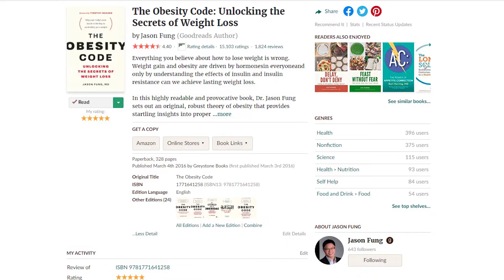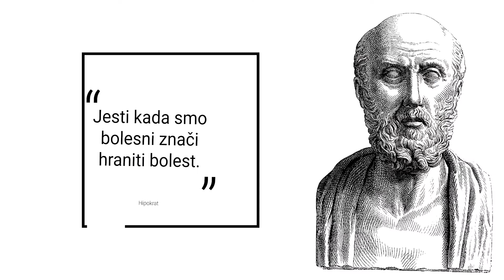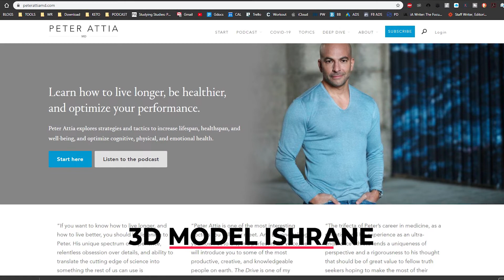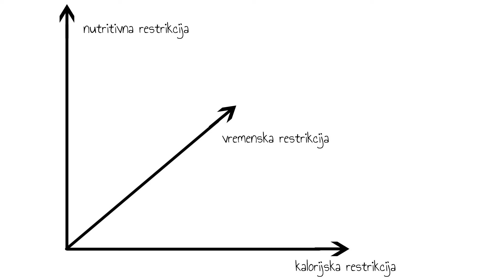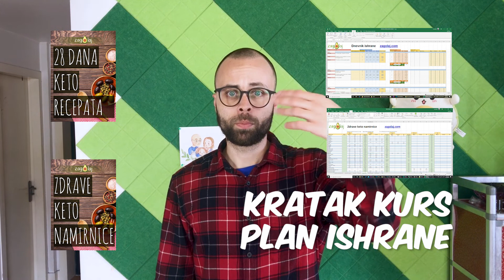3D Model ishrane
Zagolaj ne nudi medicinske savete niti nudi lekove i terapije za bilo koje oboljenje. Sav sadržaj, uključujući video snimke, tekstove, grafike, slike i drugi materijal kog je kreirao Zagolaj, je isključivo informativnog karaktera.

Ovaj sadržaj ni u kom slučaju ne može da zameni profesionalni, medicinski savet, dijagnozu, ili tretman. Ukoliko imate zdravstvenih poteškoća, posavetujte se sa lekarom ili drugim kvalifikovanim zdravstvenim radnikom. Ni u kom slučaju nemojte zanemariti profesionalni lekarski savet i ne odlažite odlazak kod lekara zbog nečega što ste videli, čuli ili pročitali na bilo kojoj od Zagolaj platformi.

Ukoliko, pak, odlučite da primenite bilo šta što ste videli, čuli ili pročitali na nekoj od Zagolaj platformi, činite to na vlastitu odgovornost.
--- Na ovom kanalu ćete saznati sve o keto ishrani, low carb ishrani, i periodičnom postu, a danas govorimo o 3D modelu ishrane.

3D model ishrane predstavlja 3 restrikcije u ishrani kojih bi trebalo da se držimo kako bismo održali zdravlje, telesnu masu i dugovečnost.

🎨Ilustracija:
Natašu nacrtala Iva Kuveljić